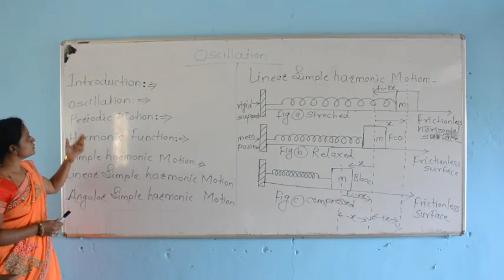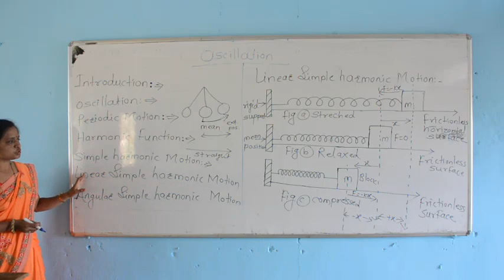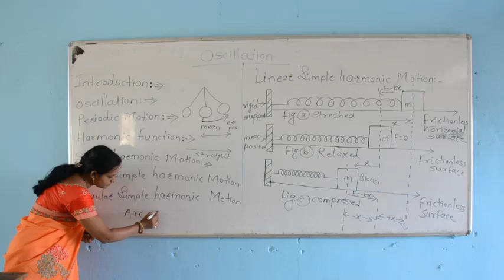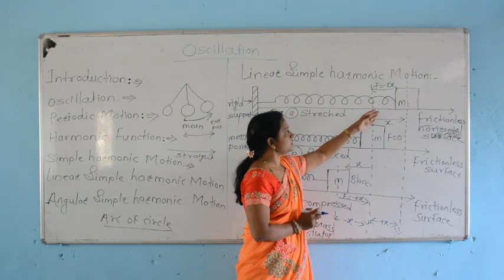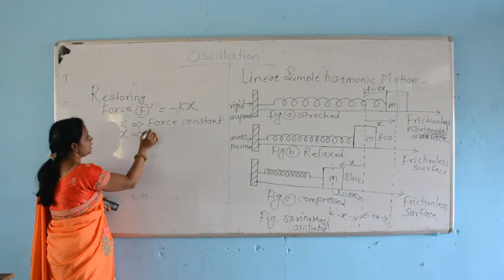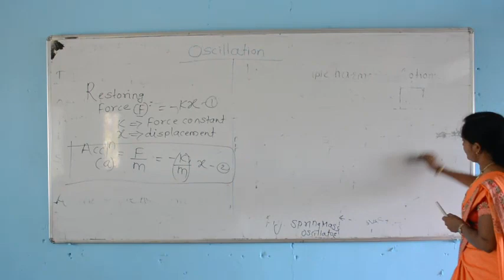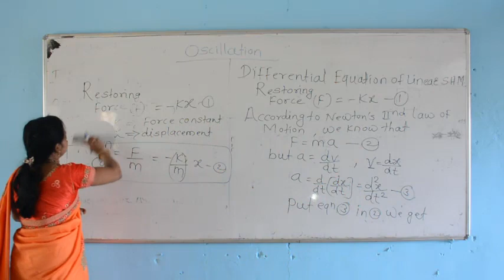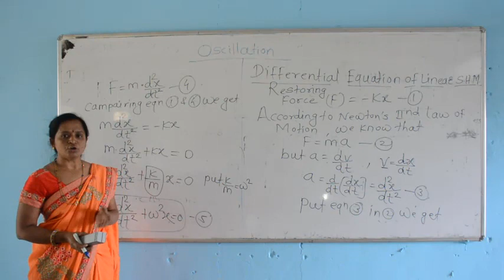OSCILLATION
WADGANE MADAM
12TH PHYSICS
INTRODUCTION
PART 1